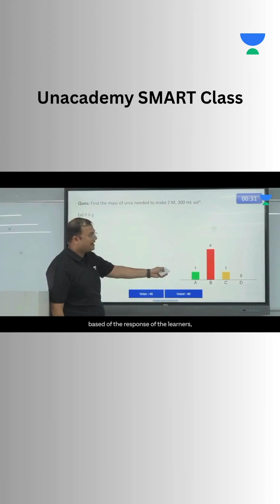Unacademy SMART Class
🚀 Don’t miss this opportunity to kickstart your preparation with the best guidance.

🔥 Welcome to Unacademy NEET Centers 🔥
Are you preparing for NEET 2026? 🚀 Get ready to ace your exams with the best last-minute strategies and ultimate resources! 💪

🎯 What You'll Find Here:
✅ One-Shot Revisions for All Subjects
✅ Daily MCQ Practice to Sharpen Your Skills
✅ Time Management Tips to Maximize Efficiency
✅ Live Doubt-Solving Sessions with Experts